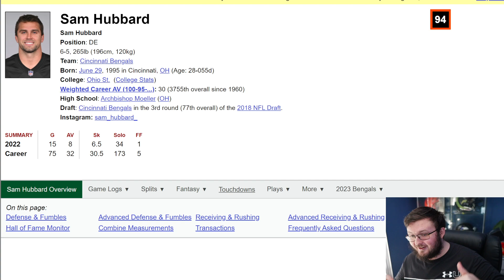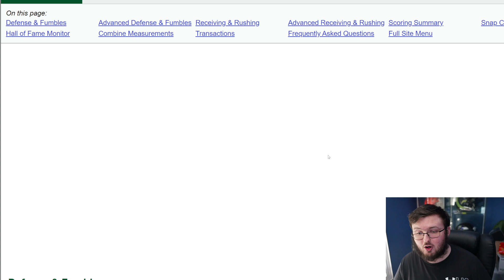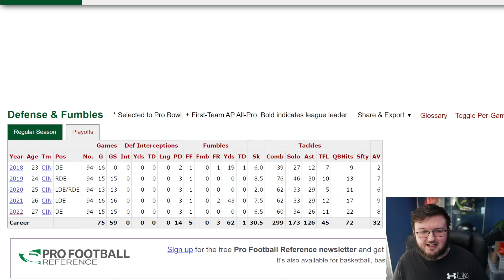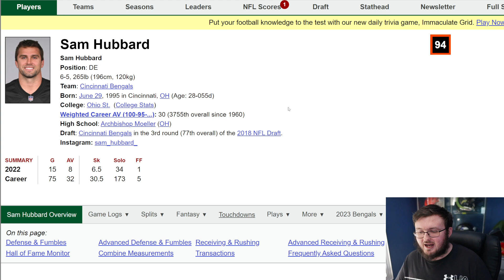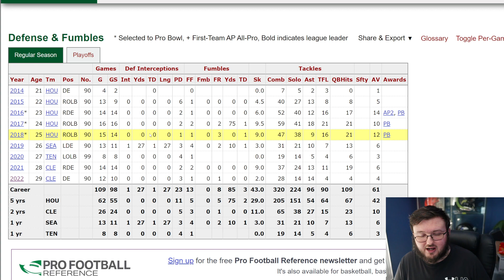THE CINCINNATI BENGALS DE SAM HUBBARD STILL HOLDS THIS RECORD SINCE 2017........... THIS IS INSANE!!